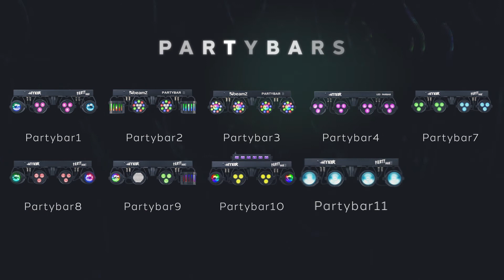MAX Partybar12 Set 2x PAR and 2 x Derby - 153.012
MAX Partybar12 Set 2x PAR and 2 x Derby

The MAX PartyBar Series consists of a number of complete kits fitted with spectacular LED light effects. All sets are provided with high-intensity LEDs in different colours. This series of Party Bars is plug and play and can be controlled via DMX, IR remote control or auto and sound-activated programs selectable from the control panel with LED display and push buttons. A tripod stand is included for quick and easy setup. Specially designed for stages, parties, entertainers and all other special events.

2 PAR Cans with 3x 3W 3-in-1 LEDs and 18x SMD Strobe LEDs
2 Derby with 4x 1W 4-in-1 LEDs
RGBW Colour mixing
Long Life LEDs (Rated at approximately 50,000 hrs.)
3, 6 or 15 DMX channels
DMX and Stand-alone mode
IR-Remote control
DMX in/output via 3-pin XLR
Pre-programmed shows
4-button LED display on rear panel
Included light stand with max height of 1.8m